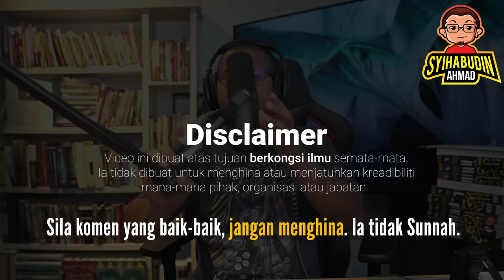#506 Azhar Idrus Melampau! Menyesatkan Ribuan Umat Islam di Perkampungan Sunnah Perlis! Wahabi!